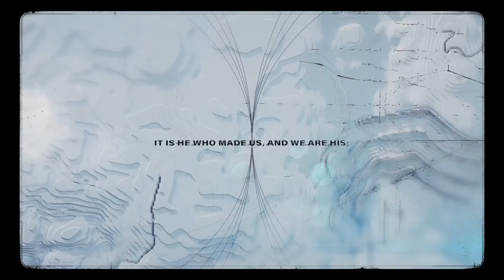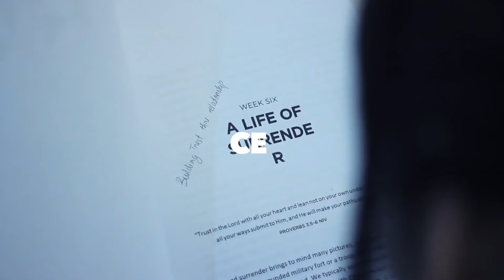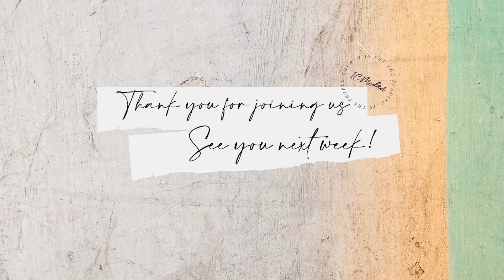The Cast of Christmas (4) : Mary | 20 Dec 2020 | IC Medan | Church At Home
International Church Medan
Sunday Online Service 20 Dec 2020
Ps. Karrie Duncan

►NEW HERE?  We would love to get to know you
►SAY YES TO JESUS? We want to help with the next steps
►GIVE During this time, your generosity is more important than ever GIVING
►KIDS SERVICES? We got you
►NEED COMMUNITY?